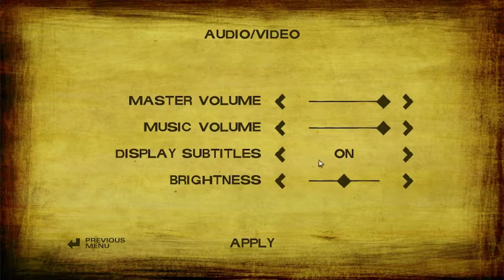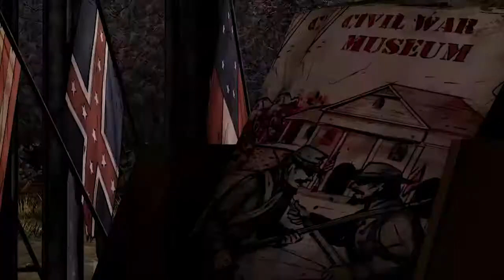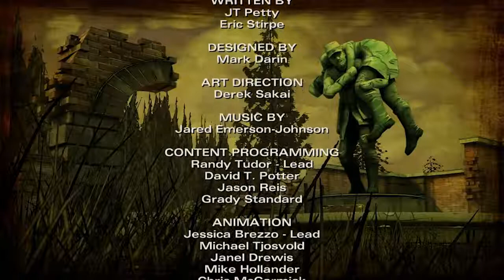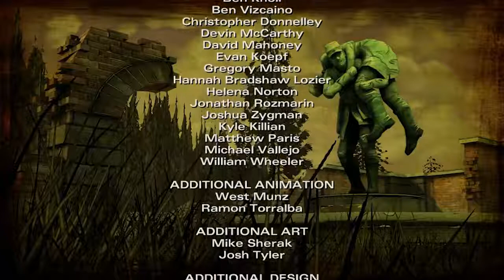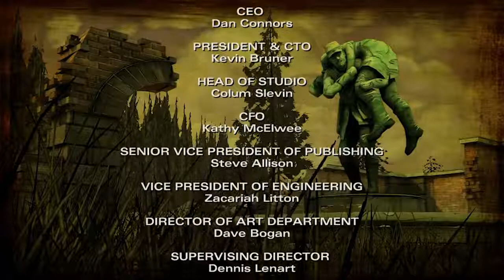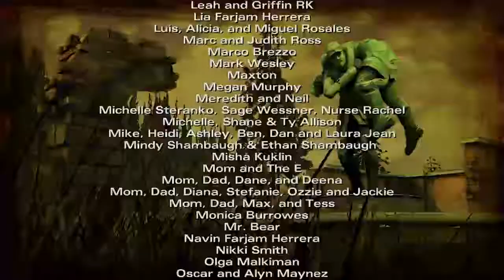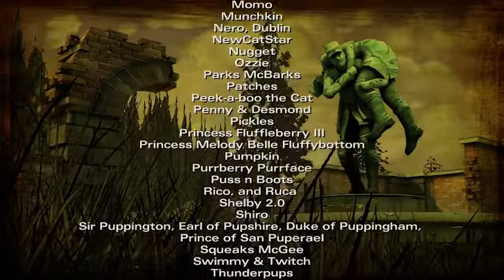PC-THE WALKING DEAD (TellTale) SEASON 2 EPISODE 4-AMID THE RUINS